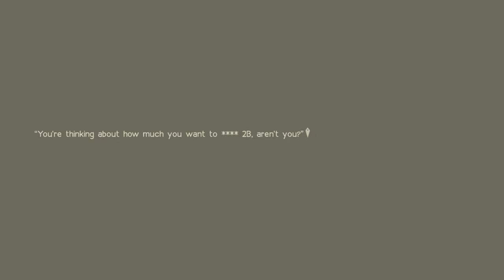M.D. Geist II: Death Force Anime Review | Most Danjyarasu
He's back and even dangerouser